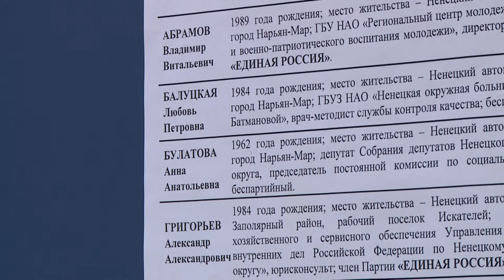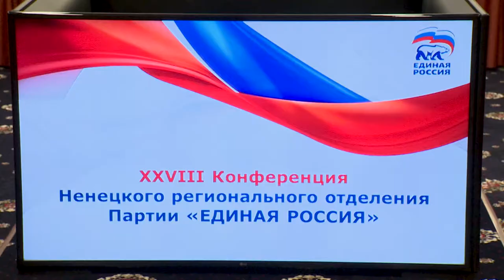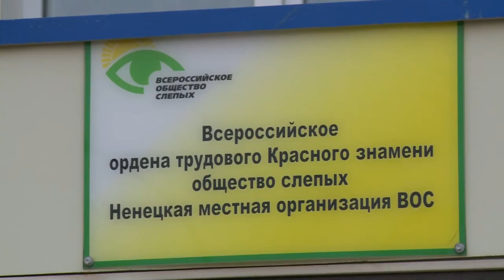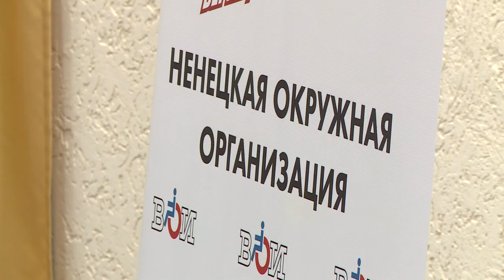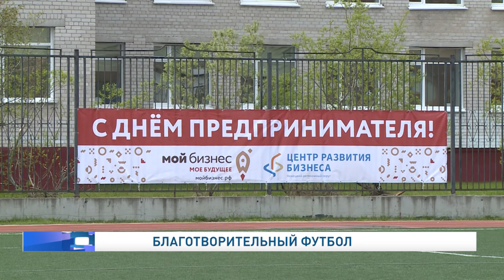Законодатели от 09.06.2021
Спикер окружного Собрания депутатов Александр Лутовинов выступил на Конференции Парламентской Ассоциации Северо-Запада России в Великом Новгороде с инициативами по развитию арктических территорий.

Региональное отделение партии "Единая Россия" на окружной конференции определилась с делегатом на партийный съезд, который состоится в июне в Москве.

Депутаты Собрания Ненецкого автономного округа и депутаты горсовета приняли участие в благотворительном футбольном матче в Нарьян-Маре.